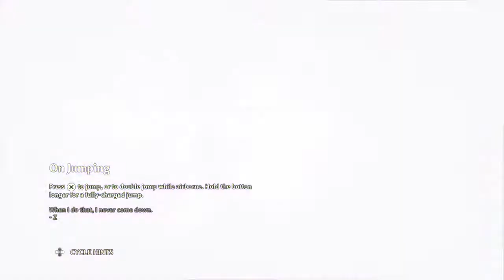Immortals Fenyx Rising - Obtaining Athena's Essence - 12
Heading into Athena's temple to clear out the infection we find we're one step closer to her essence. However the trials to obtain it are not easy and we've got our work cut out for us.